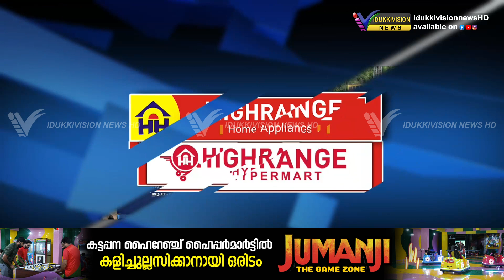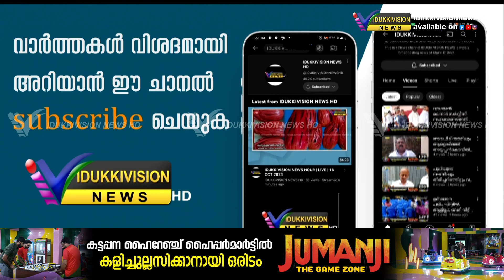ബ്ലോക്ക് പഞ്ചായത്ത് കേരളോത്സവത്തിന്റെ ഭാഗമായി ഫുഡ് ബോള്‍ മത്സരം മുരിക്കാശ്ശേരിയില്‍ വച്ച് നടന്നു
ഇടുക്കി ബ്ലോക്ക് പഞ്ചായത്ത് കേരളോത്സവത്തിന്റെ ഭാഗമായി ഫുഡ് ബോള്‍ മത്സരം മുരിക്കാശ്ശേരിയല്‍ വച്ച് നടന്നു.